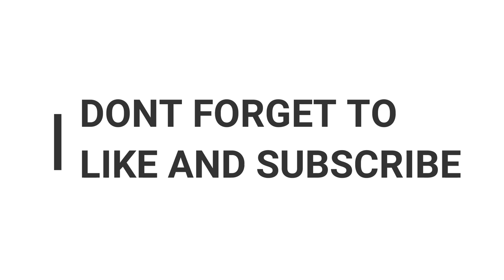(PACQUIAO VS THURMAN)FIGHT NIGHT CHAMPION ,PC GAMEPLAY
SPECS
GTX1660
CORE I5 9400F
16GIG RAM